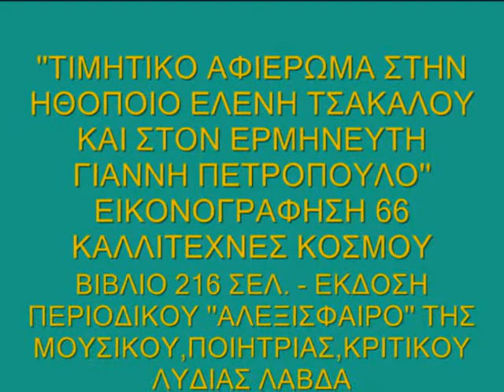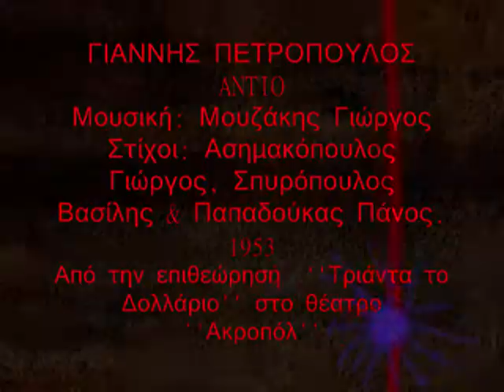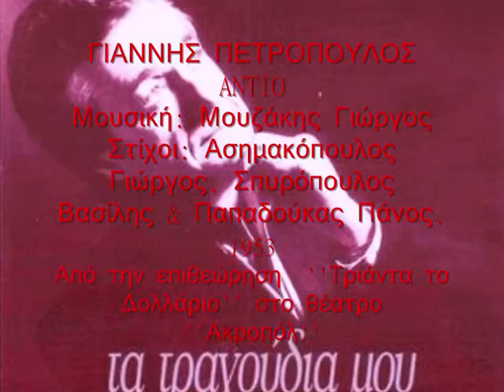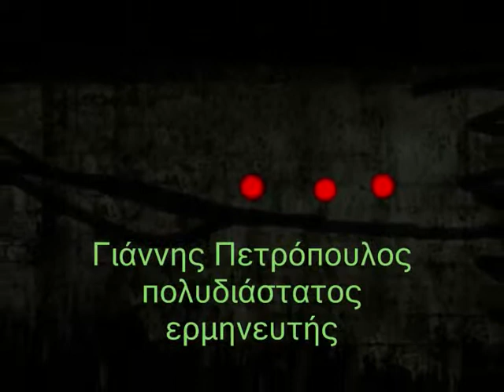John Petropoulos (voice Greece)-Enrique Rocha (art Mexico)''ANTIO''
ΓΙΑΝΝΗΣ ΠΕΤΡΟΠΟΥΛΟΣ ''ΑΝΤΙΟ'' Μουσική: Μουζάκης Γιώργος. Στίχοι: Ασημακόπουλος Γιώργος, Σπυρόπουλος Βασίλης & Παπαδούκας Πάνος. 1953 - Από την επιθεώρηση ''Τριάντα το Δολάριο'' στο θέατρο ''Ακροπόλ''
John Petropoulos (voice Greece)-Enrique Rocha(art Mexico)